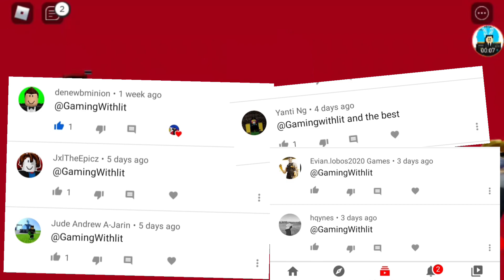Roblox Brookhaven Ghost Car PRANK!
This is gonna be funny watch till the end